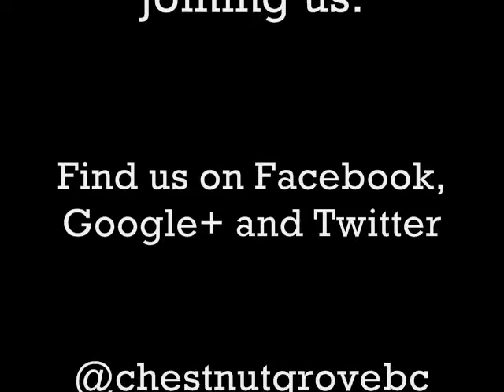October 16th, 2016 Morning